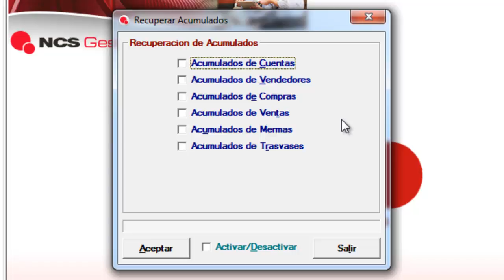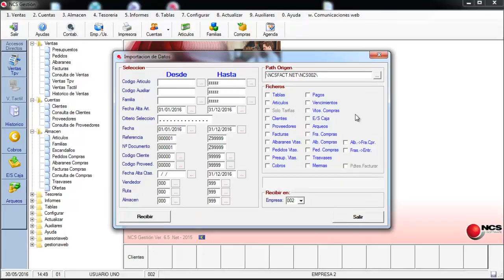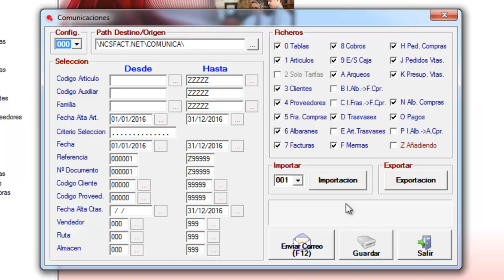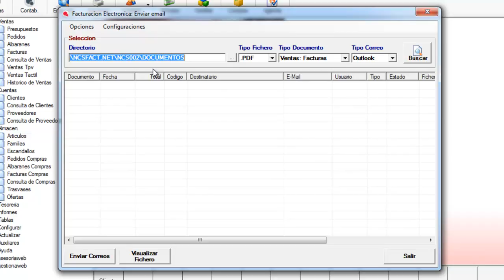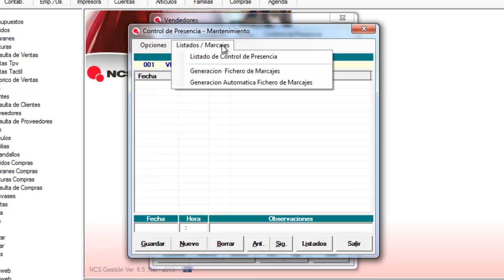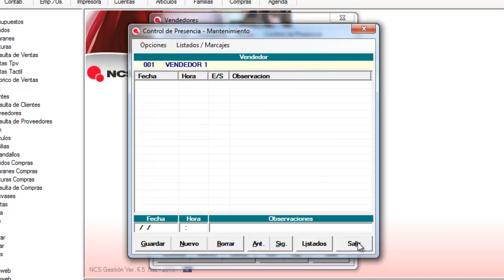NCS Gestión: Auxiliares